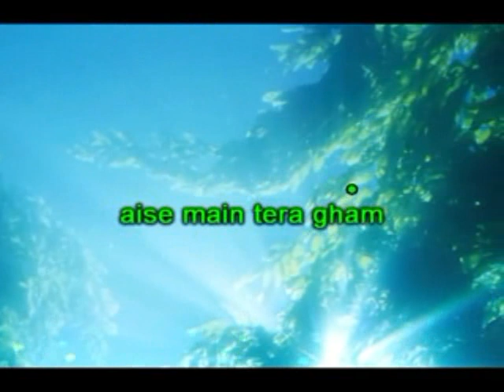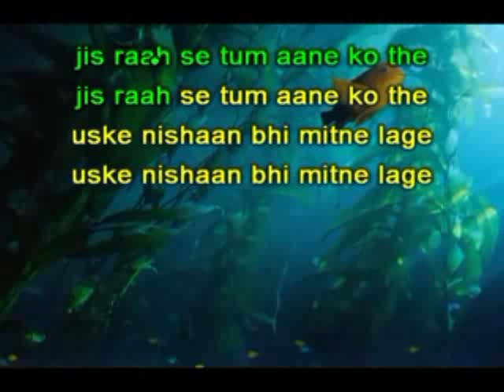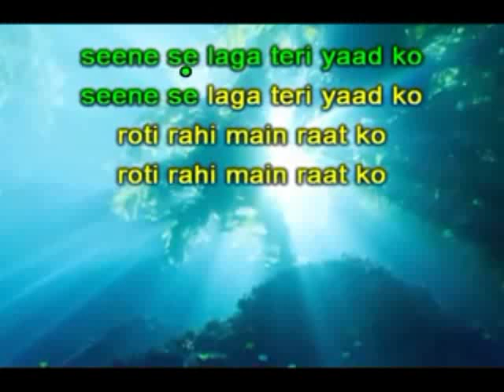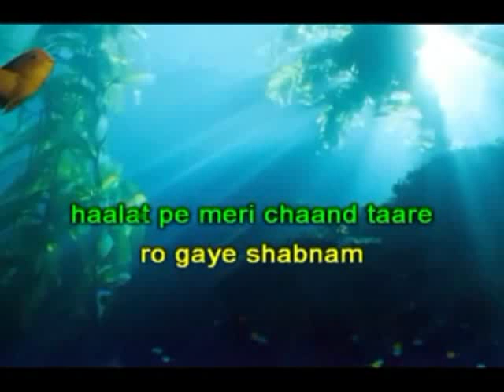1462 Ye sham ki tanhayiyan -Aah 1953-Lata Mangeshkar karaoke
1462 Ye sham ki tanhayiyan
Movie/Album: Aah 1953